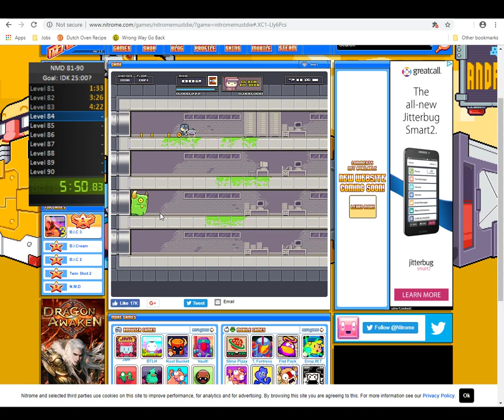Nitrome Must Die Levels 81-90 (18:11 PB/WR)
I cannot believe sub 20 was a thing for this level set. This went super well and getting a time like this in the full game run would be incredible.